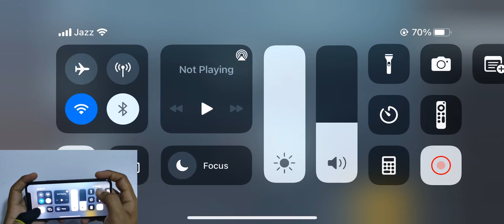IPHONE 11 PRO ✨ OFFICIAL IOS 16 🥵 PUBGMOBILE TEST⚡ MAX SETTING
SC:@maaz.ameem

PUBG I'D
PUBG